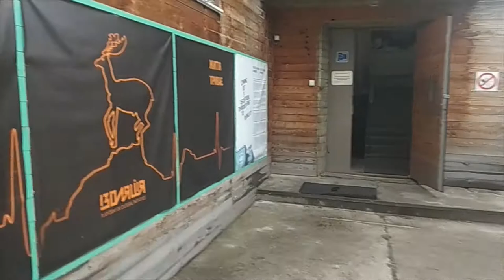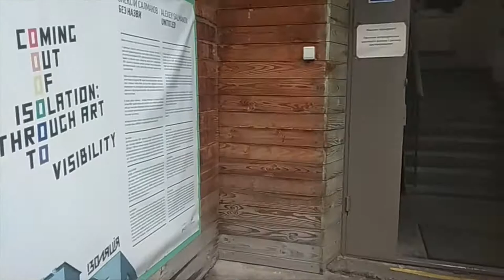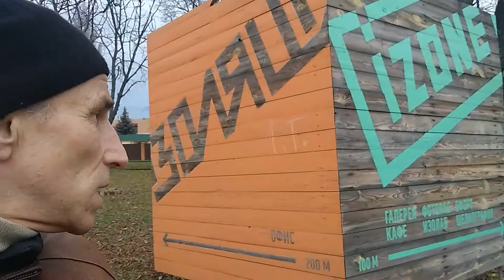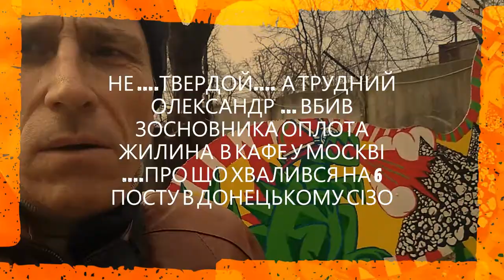Galazjuk Oleg Halaziuk Oleh The truth about secret prison of Putin IZOLIAZIA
ВІДОСТРИМІНГ ПРО СЕКРЕТНУ КАТІВНЮ ПУТИНА В ДНР ЗНЯТИЙ МНОЮ НА ІЗОЛЯЦІЇ В КИЇВІ РОЗПОЧИНАЄ ЦІЛИЙ ЦИКЛ ВІДЕОРОЗЛІДУВАНЬ ПРО ІСТОРІЮ СТВОРЕННЯ ЦЬГО АДА НА ЗЕМЛІ ДОНБАСУ ...ОКУПОВАННОГО ВІЙСКАМИ РФ...НЕВИПАДКОВО ГОЛОВНОГО КАТА ІЗОЛЯЦІЇ - КУЛІКОВСЬКО ДЕНИСА ПАВЛОВИЧА -ОХРЕСТИЛИ АІД ЯК ВІДОМО БОГА ПІДЗЕМНОГО ЦАРСТВА В АНТИЧНІЙ МІФОЛОГІЇ. ЗВАЛИ АІД .. ОСОБЛИВА РОЛЬ В ЦЬОМУ ПРИСЛУЖНИКІВ ТА ЛЮБИМЧИКІВ -- ОДНИМ З ЯКИХ І БУВ МІЙ КОЛЕГА ПО РАДІОСВОБОДІ - СТАС АССЕЕВ. ЯКИЙ СДАВ БАГАТО ЛЮДЕЙ ...А ТЕПЕР ПІАРИТЬСЯ НА ТЕМІ - ІЗОЛЯЦІЇ...